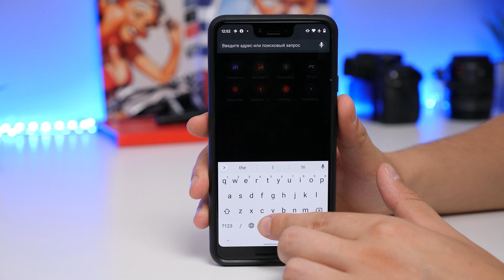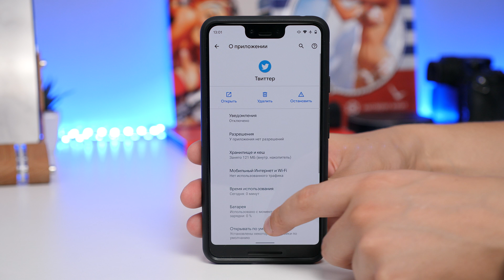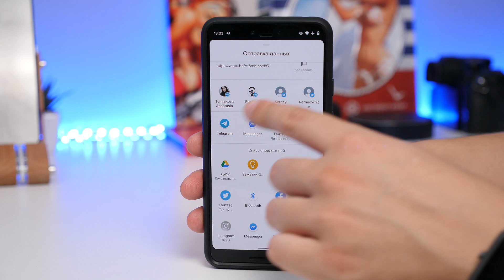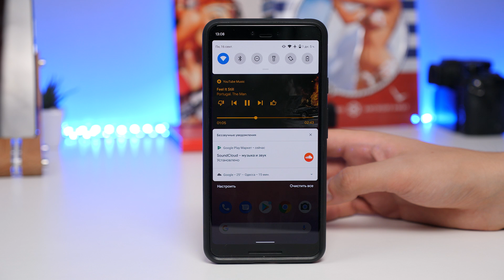Обзор Android 10 / В чем фишка?